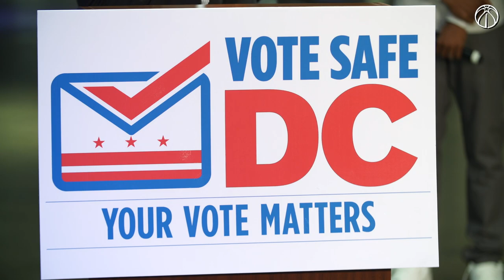Capital One Arena to serve as early voting/Election Day super center - 9/10/20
On Thursday, Bradley Beal joined Monumental Sports & Entertainment, DC Board of Elections, and Capital One to announce that Capital One Arena will serve as an early voting and Election Day super center later this fall.